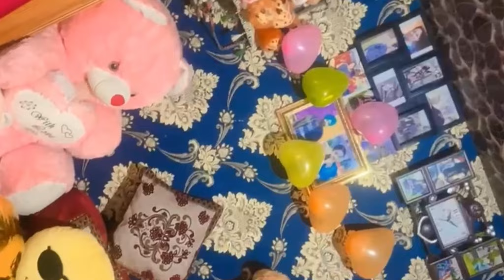My birthday vlog (full masti)